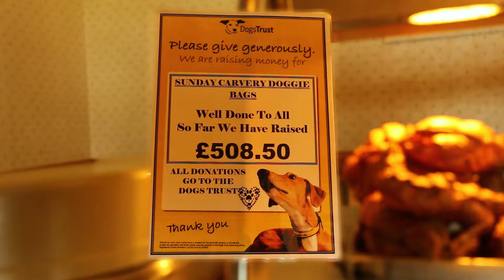The Hermanus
The Hermanus Holidays complex on the beautiful Norfolk coast at Winterton-on-Sea, Norfolk, is famous for its thatched roundhouses. It overlooks the dunes and beach and is a popular holiday destination.